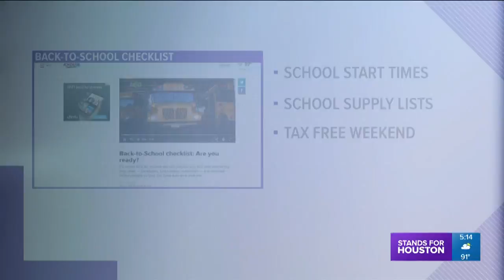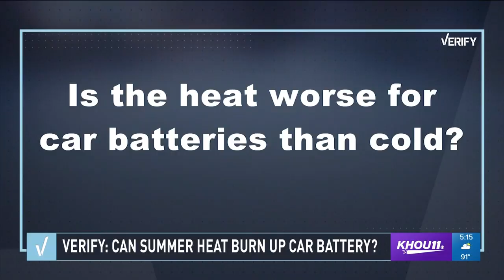VERIFY: Can summer heat burn up car battery?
This Texas heat isn't something to mess with. It can take a toll on you, your pets and even your car, but can it burn up your car's battery? Our verify team looked into it.